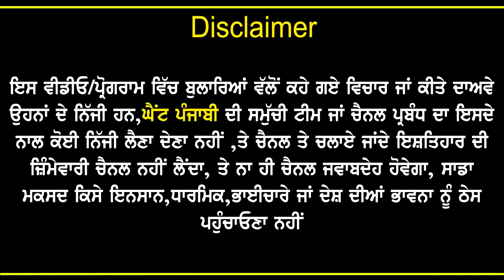KINNER ਨਾਲ ਮੁੰਡੇ ਨੇ ਕਰਵਾਈ